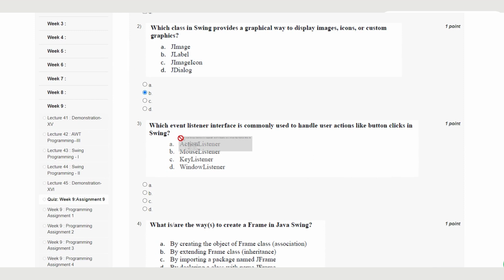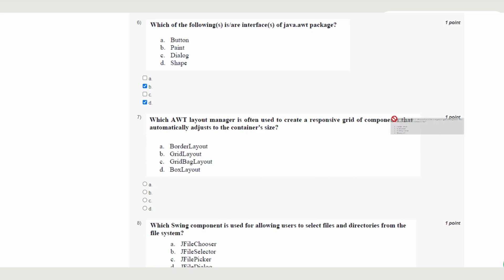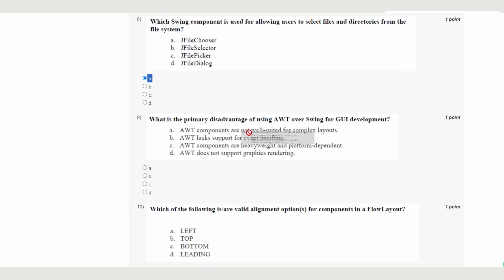Programming In Java Week 9 || Quiz Assignment Solutions || My Swayam || July 2023 | IIT Kharagpur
Programming In Java Week 9 || Quiz Assignment Solutions || Swayam July 2023 | IIT Kharagpur